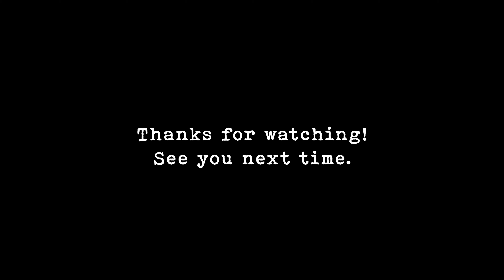SEATTLE VLOG | Japanese Garden for FREE ?! // Lake Sammamish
You know that giant lake near Seattle? No, I'm not talking about Lake Washington. I'm talking about Lake Sammamish! Yeah, that other one further to the right on the map. Turns out it's pretty awesome!

You know what else is awesome? A beautiful Japanese Garden with bridges and koi ponds and bells and waterfalls…all for the low, low admission price of: FREE. That's right. Zero. Zip. Nada. Kubota Garden is a MUST STOP on any Seattle trip.

We also took the ferry over to Vashon Island. Gotta admit: there's not much to do there for tourists. But the beach was pretty.

Finally, I made it back to Portland—on a train this time! Nice.

Essential Life with Jared is a vlog series all about adventure in Portland & the Pacific Northwest…and discovering wonder and meaning in the every day. It's about finding your own way and never walking somebody else's path. It's about living a creative life which expresses what's uniquely you.